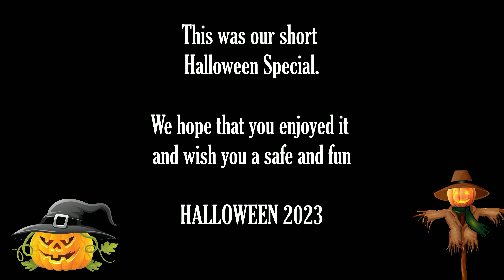Halloween 2023 at Rio Grande Winery, Las Cruces New Mexico.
We hope that you enjoy our short Halloween Special. We are at the Rio Grande Winery in Las Cruces New Mexico where Jessica Flores is performing. See the results of the Adult Costume Contest.
Rio Grande Winery is also a Harvest Hosts member and provides overnight stays for RVs.